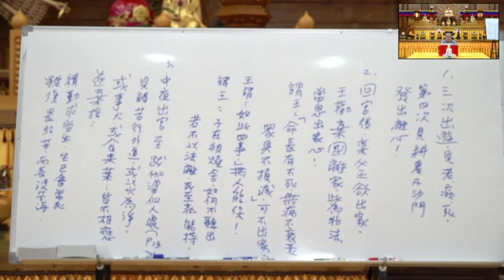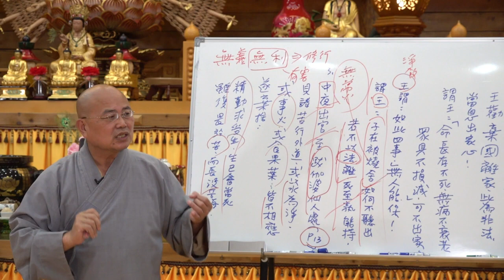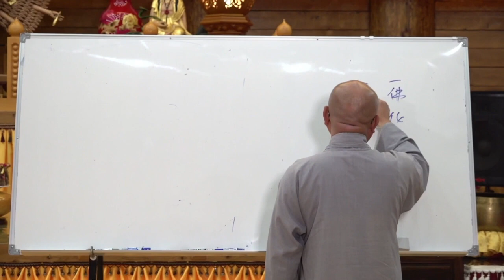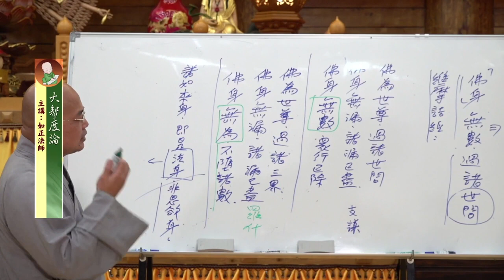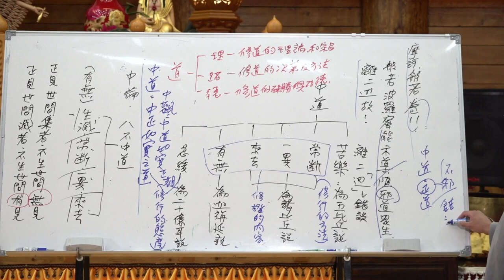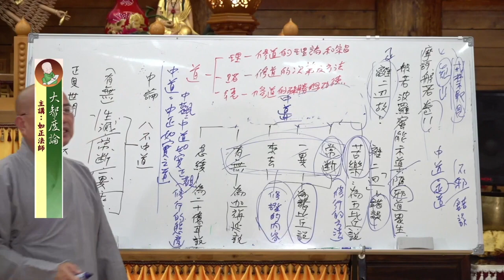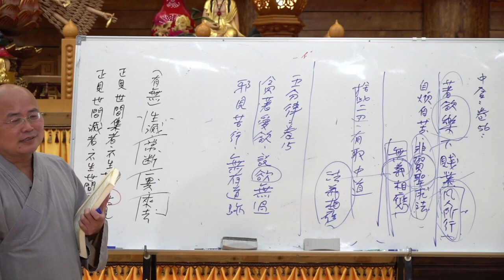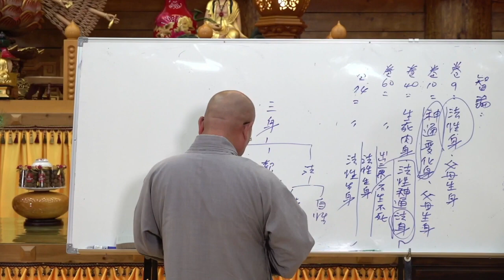大智度論第037集&第038集